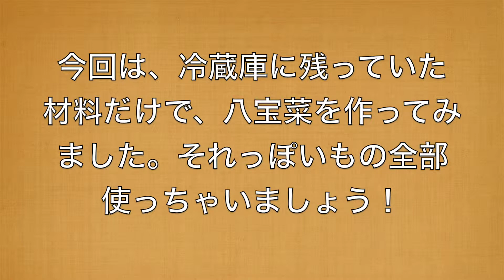冷蔵庫にあるもの全部使って八宝菜レシピ☆I tried to make Hachitakara greens with all that is in the refrigerator ☆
冷蔵庫にある食材を片っぱしから加えた八宝菜です。葉物野菜や鶏卵、それっぽいもの何でも入れてますが、調味料さえ間違えなければ、とっても簡単に作れます♪ご飯にかけて中華丼にしてもとっても美味しいですよ☆It is Hachitakara greens plus the ingredients in the refrigerator one and all. Leafy vegetables and eggs, you can not put anything it ish thing, but if it is not wrong even seasoning, It is very tasty even to Chūkadon through ♪ rice that can make a very easy ☆